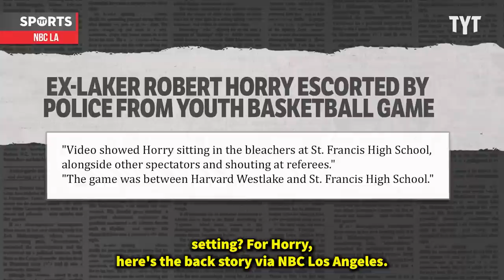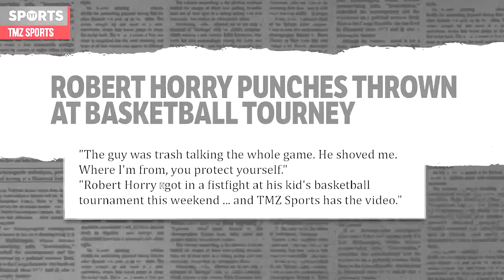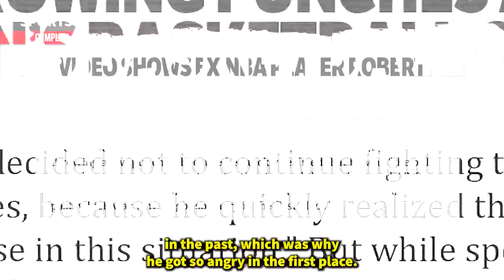NBA Legend Gets TOSSED From Son's Game After Berating Referee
7-time NBA champion Robert Horry may have just gotten himself banned from watching his son's basketball games after berating a referee over a call he disagreed with. Rick Strom breaks it down.

Rick Strom